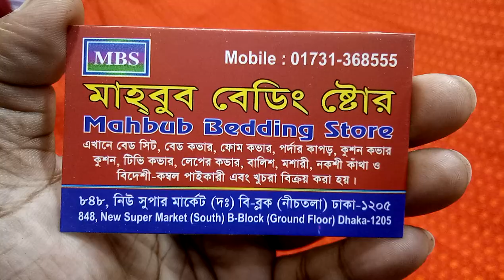ঘুমানোর,জন্য,সুন্দর,কাঁথা,গায়ে,দিন (falak angel)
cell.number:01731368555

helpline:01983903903